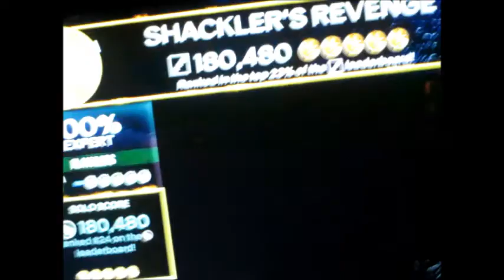Rock Band 3 - Shackler's Revenge 100% FC (Expert Guitar)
"Shackler's Revenge" by Guns 'N Roses (RB2)
Tier = Nightmare

Solo at 2:23, hands at 4:33 (I tap the trills in the Solo)

Pretty fun and great song. I actually find the verse riffs (slow trills) harder than the Solo o__0